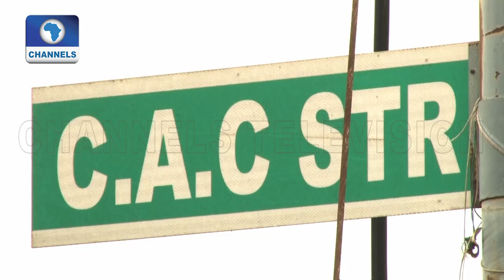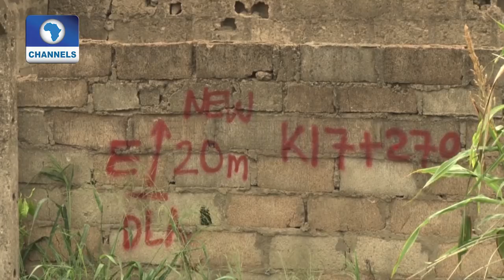Agege Residents Express Their Concerns On Proposed Demolition |Eye Witness